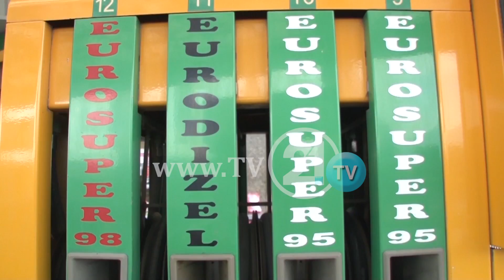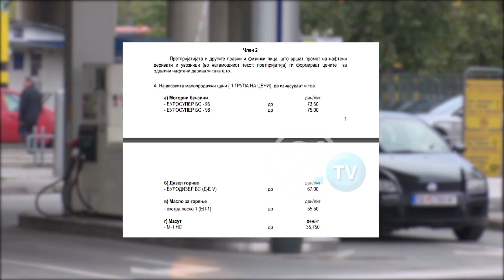Nafta cmimi pasojat VTR DANCE ALB